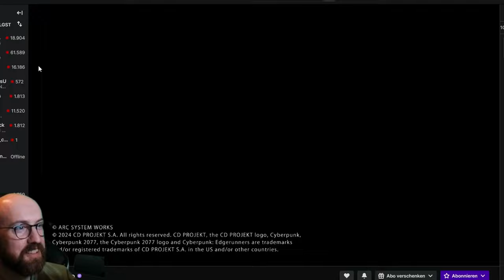(Evo 24) GGST 트레일러 외국인반응